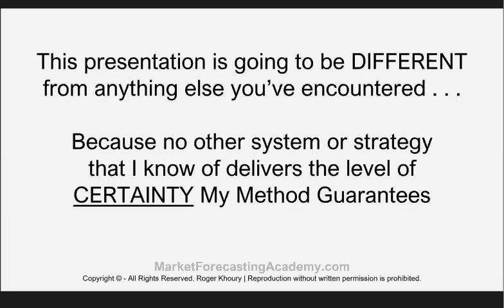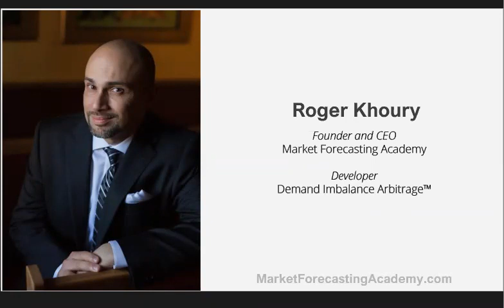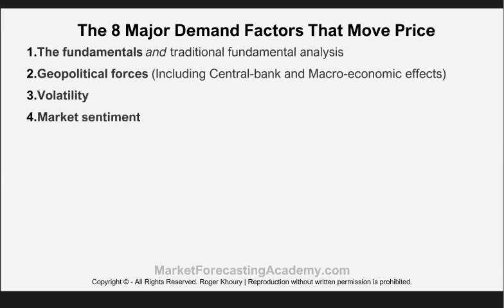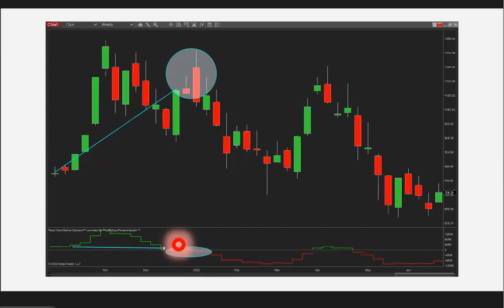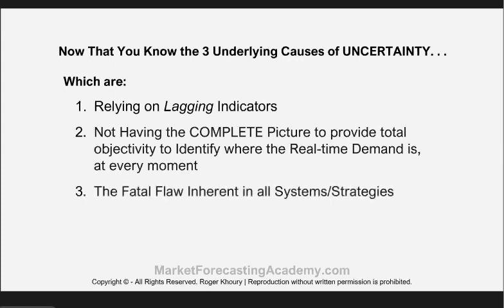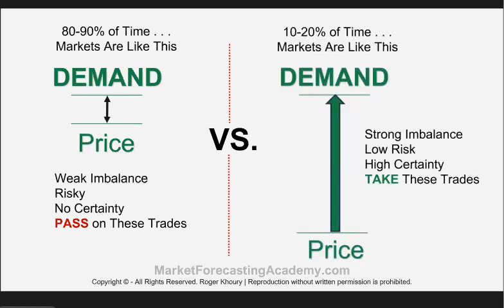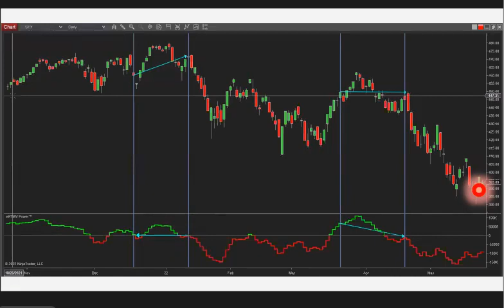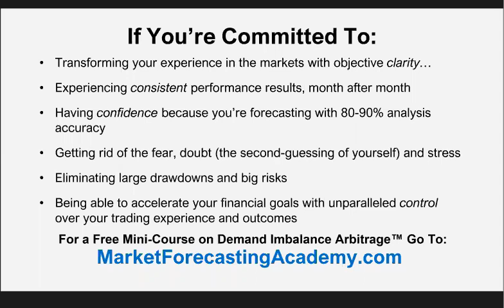⏰ Synergy Traders #40.28: How to Beat the Markets with 80-90% CERTAINTY with Roger Khoury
Title: ⏰ Synergy Traders #40.28: How to Beat the Markets with 80-90% CERTAINTY in These Historically Uncertain Times with Roger Khoury of MarketForecastingAcademy.com

Recorded on July 21st, 2022 as part of the Synergy Traders #40, Day 3: "Investing and Long-Term Trading 2022 Conference" event, hosted by TradeOutLoud and TimingResearch.

⚡ eBook: 7 Stocks Top Investing Experts Are Buying Now